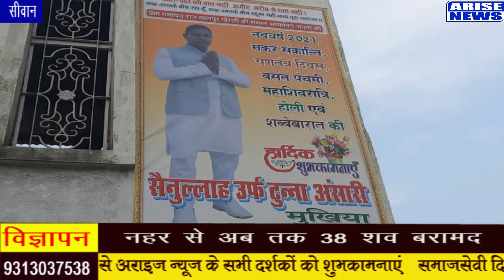सिवान की खानपुर खैराटी पंचायत में क्या हैं मुद्दे , देखिए अराइज़ न्यूज़ की ग्राउंड रिपोर्ट